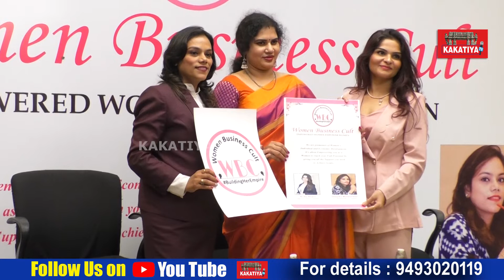Women Business Cult Launching Event Exclusive l Telangana l Hyderabad || KAKATIYA TV ll